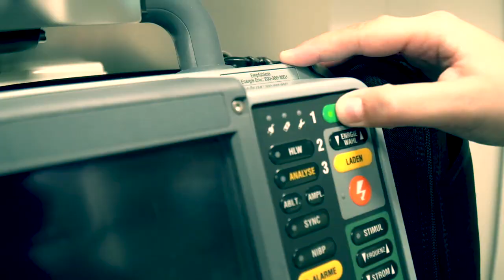Initiativprojekt - Chris Weber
GDVK25 / Film- und Postproduktion
(Hochschule für Medien, Kommunikation und Wirtschaft  Köln)